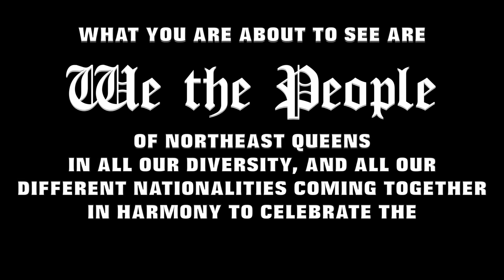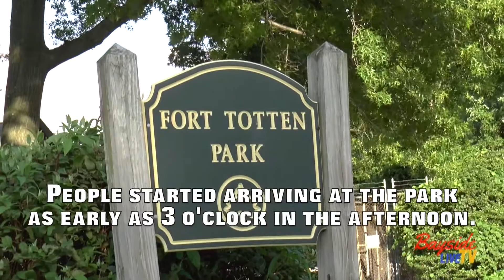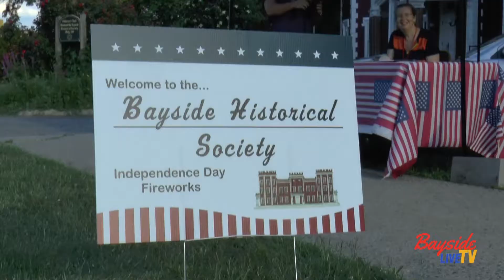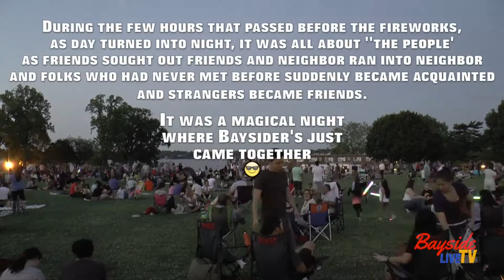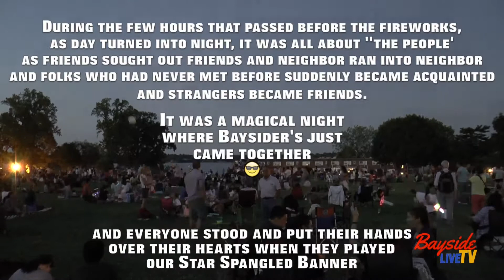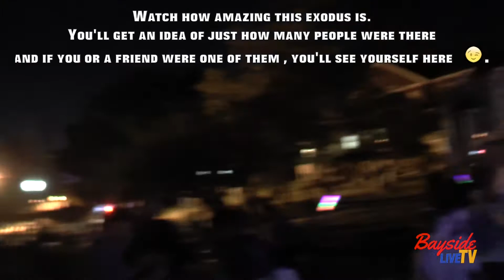OLD - The Second Annual Independence Day Fireworks Celebration from Fort Totten: A Short Film